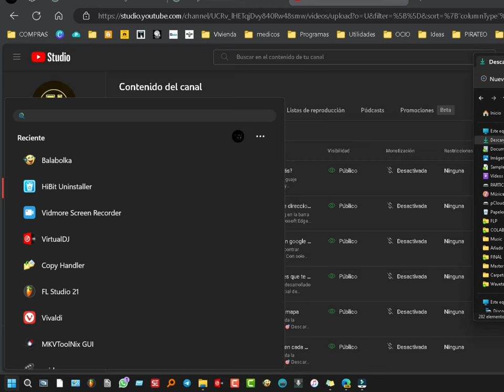¿Es necesario apagar el ordenador por las noches?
No es necesario apagar el ordenador por las noches. De hecho, dejar el ordenador en modo de suspensión o hibernación puede ser más eficiente energéticamente que apagarlo por completo. Esto se debe a que el ordenador no necesita gastar tanta energía para mantener los componentes esenciales encendidos en estos modos.

Sin embargo, hay algunas razones por las que es posible que desees apagar el ordenador por las noches. Por ejemplo, si estás preocupado por la seguridad de tu ordenador, apagarlo puede ayudar a protegerlo de posibles ataques. Además, si estás preocupado por el consumo de energía, apagar el ordenador puede ahorrarte algo de dinero en tu factura de la luz.

En última instancia, la decisión de apagar o no el ordenador por las noches depende de ti. No hay una respuesta correcta o incorrecta, y la mejor opción para ti puede variar en función de tus necesidades y preferencias individuales.